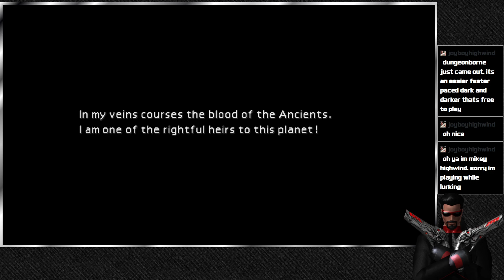⭐NO SHOPPING ALLOWED - Final Fantasy VII (Live Off The Land Run) - Day 1 (7-19-24)⭐